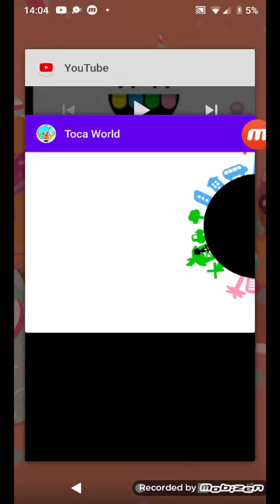Toca Boca secret: Finding a diamond! 💎💍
💎 Diamond for today💎